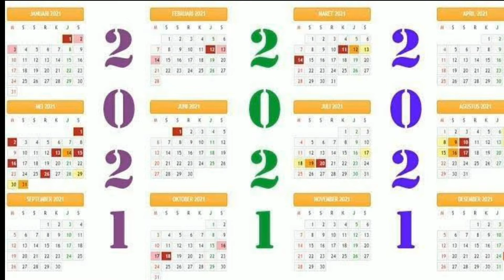Suzuki Nik 2020! Mojokerto, Lamongan, Tuban, Bojonegoro, Jombang, Nganjuk, Madiun, Kediri, Ngawi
Hay Sahabat Suzuki.  SEMOGA ANDA MEMBELI MOBIL SUZUKI DI ANDIK. AMIN 😇

Promo Ini Nyata, Dan Sesuai Dengan Iklan Ini.
Karna Andik Mengedepankan Pelayanan Ke Konsumen NO 1.
Karna Sering Ada Oknum Sales Yang Mengiklan Dp dan Angsuran murah. Teryata Tidak Sesuai Kesepakatan Awal Ketika Customer Sudah memberi tanda jadi. (Pengalaman Konsumen Saya Yang Kecewa Dengan Sales Lain)
Trimakasih.

Harga JANUARY NIK 2020
New Carry FD 👉162,000,000
New Carry FD Ac Ps 👉 169,500,000
New Carry WD 👉163,000,000
New Carry WD Ac Ps 👉170,500,000

Ertiga GL MT 238,000,000
Ertiga GL AT 248,500,000
Ertiga GX MT 252,500,000
Ertiga GX AT 262,500,000
Ertiga Sport MT 263,500,000
Ertiga Sport AT 247,000,000

XL7 Zeta MT 243,500,000
XL7 Zeta AT 254,000,000
XL7 Beta MT 260,000,000
XL7 alpha MT 270,000,000
XL7 alpha AT 280,500,000

Sx4 Scross MT 307,000,000
Sx4 Scross AT 322,000,000

Baleno MT 247,500,000
Beleno AT 259,500,000

WagonR GL MT 141,500,000
WagonR GL Ags 150,500,000
WagonR Gs MT 156,500,000
WagonR Gs Ags 165,500,000

🔝 Promo Sewaktu-waktu Bisa Berubah kapanpun.

Keuntungan beli mobil Di Andik Adalah :

Dealer resmi Suzuki JATIM
✔️proses mudah dan cepat
✔️dapatkan promo special
✔️Cash Dan Kredit
✔️Melayani seluruh pembelian Jatim
✔️free Variasi Menarik
✔️Harga Terbaik
✔️Pasti Acc
👉 STNK JADI Langsung Andik Antar.
👉 Booking Service Bisa Andik Bantu
👉 Selalu Andik Bantu Untuk Klaim  Asuransi.

Silahkan Menghubungi 😊🙏🏻
👦Andik Gunawan
👤Sales Suzuki SBT
🏢Kenjeran, Surabaya
📲WA : 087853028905 ( klik. untuk terhubung langsung di Wa )

Trimakasih telah melihat iklan Ini.
Salam Sukses dan Bahagia Buat Kita Semua.